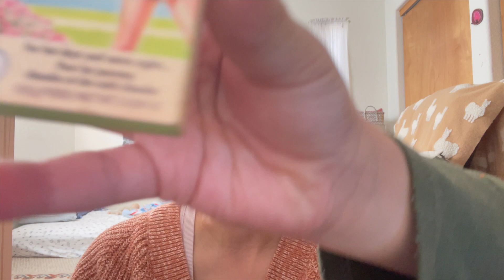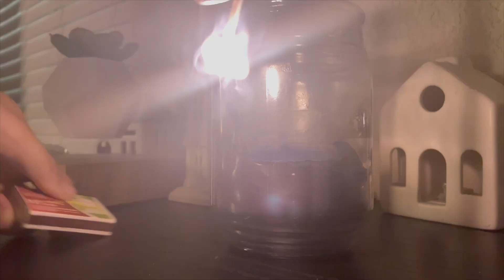Day in the life of a Mom | Productive Night Time Routine | Mom Motivation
Mead, Colorado
80542

Code: MOUNTAINMOMMALIVING